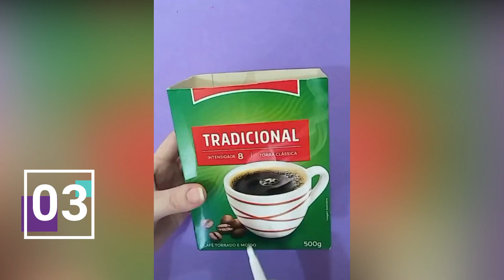4 Ideias para o Dia dos pais - DIY cartão e caixa de presente [ coleção ]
➡️Siga no insta Reuni neste vídeo 4 Ideias para o Dia dos Pais. São ideias feitas com papel e reutilizando caixas para criar um lindo embrulho de presente.
❤ Curte, comente e compartilhe ;)
Cartão vetor criado por starline - br.freepik.com